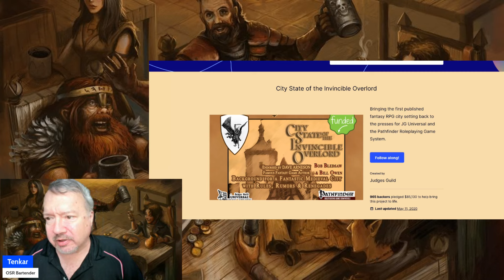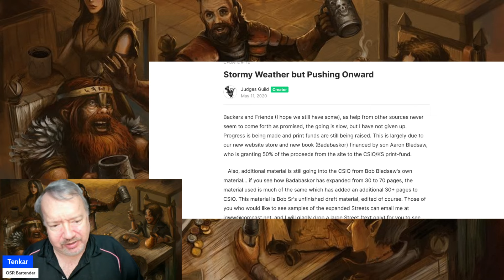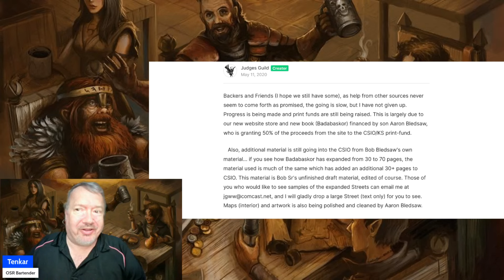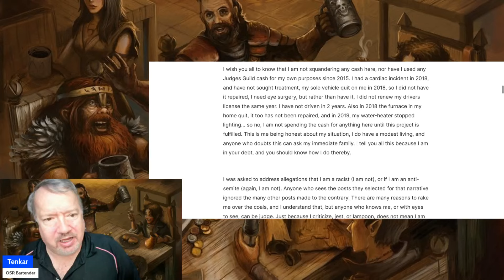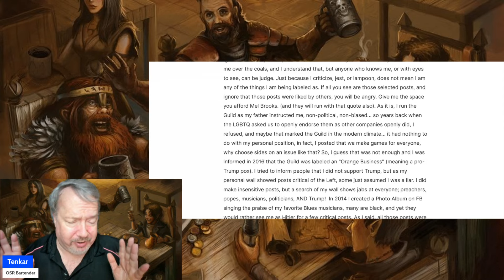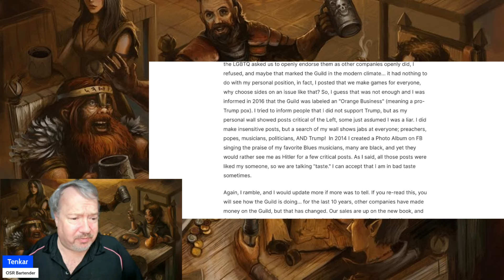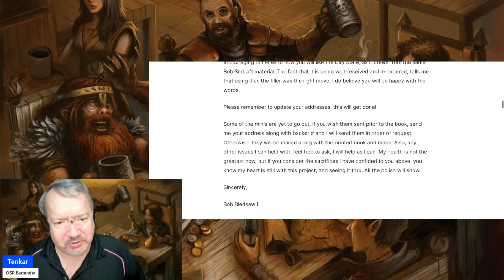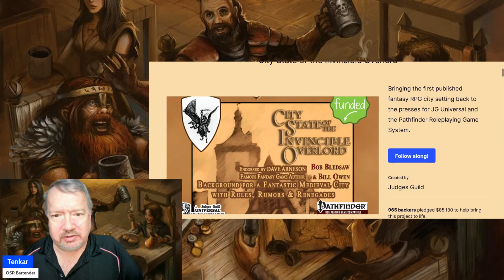City State of the Invincible Overlord Funded a Decade Ago - And Hasn't Updated in FOUR Years!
It appears we have reached the Aluminum Anniversary of the funding of the City State of the Invincible Overlord Kickstarter. How fitting :)